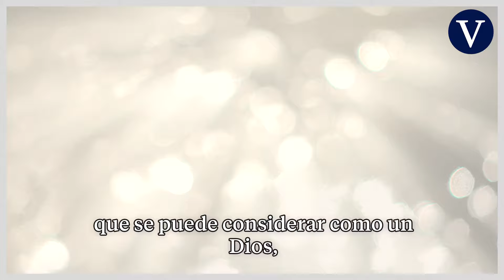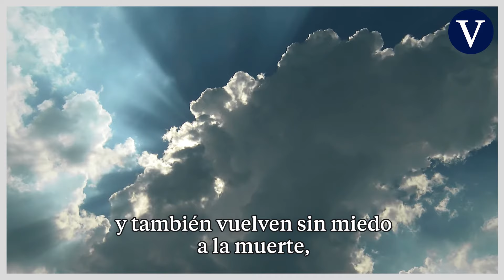Bruce Greyson: "Hay vida después de la vida" | La VideoContra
Bruce Greyson es un médico psiquiatra estadounidense y profesor emérito en la Universidad de Medicina de Virginia que lleva 45 años investigando las experiencias cercanas a la muerte desde una perspectiva científica.

Autor de "Después de la muerte" nos explica como esas experiencias transforman para siempre a quién las vive y abre preguntas sobre la posibilidad de una vida más allá de esta.